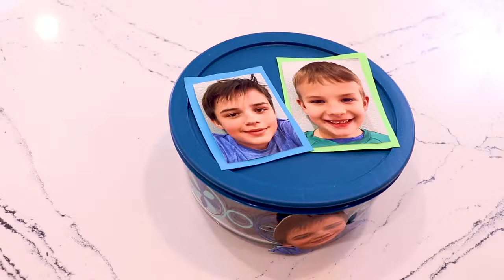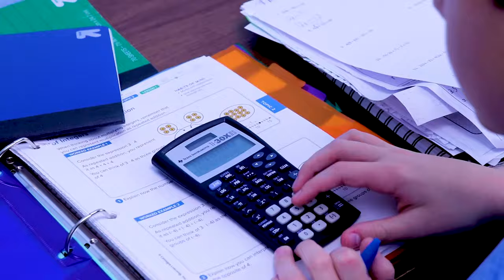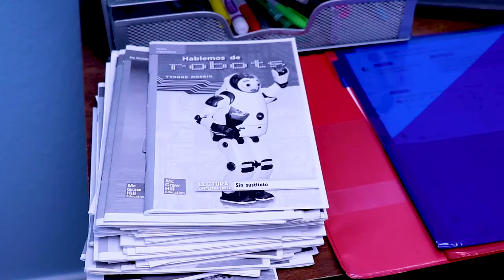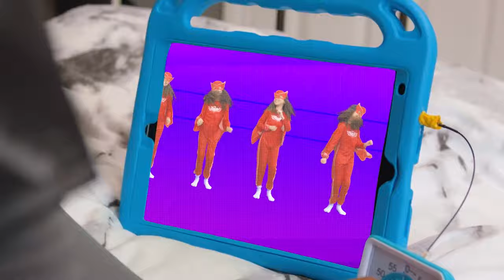PJ Masks get turned into Babies! | LIVE 24/7 🔴 | Kids Cartoon | Video for Kids